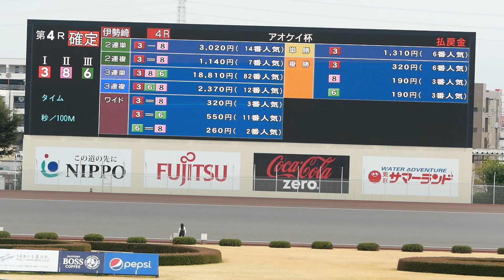【林稔哲勝利】2日目4R アオケイ杯2021【伊勢崎オート】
1号車【白】小林晃選手
2号車【黒】北爪勝義選手
3号車【赤】林稔哲選手
4号車【青】鈴木幸治選手
5号車【黄】猿谷敦史選手
6号車【緑】北渡瀬充選手
7号車【橙】古木賢選手
8号車【桃】加賀谷建明選手